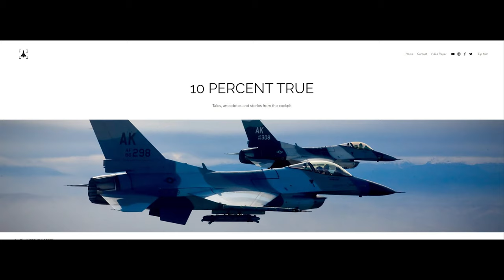Wild Weasel Story, Part 2: AGM-88 HARM & F-4G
00:00:00 Introduction
00:01:42 Basa & Starbaby Intros
00:04:13 Shrike and Standard ARM Limitations
00:15:50 Range Known Mode
00:18:58 6DoF
00:19:28 HARM Shots in Desert Storm
00:23:20 Crew Coordination
00:27:01 RAM
00:31:39 Shrike vs. HARM - Zip Code, Street Name, Apartment Number, Room and Hair Colour!
00:36:29 Tech Rep Rivalry
00:38:18 Range Qualities
00:38:33 AGM-88A Range
00:42:39 Off Boresight Capability
00:46:33 Advanced HARMS
00:48:41 Smartt SAM Operators
00:49:45 Desert Storm
00:51:42 Electronic Combat Triad
01:10:12 Red Flag
01:12:52 Iraqi Assessment
01:15:06 Suppress or Destroy
01:22:23 Dynamic Targeting
01:29:23 Wrap Up